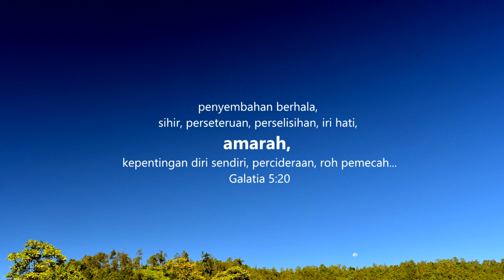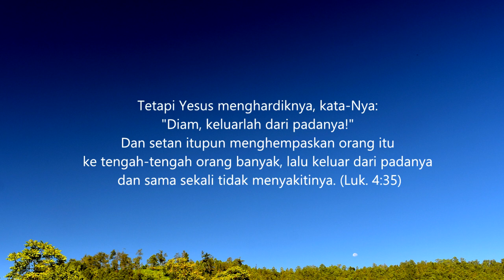3 Alasan Jangan Usir Setan sambil Emosi - Marah | #45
Kenapa kita tidak boleh menghadapi setan, mengusir setan sambil emosi marah-marah, mengumpat, memaki apalagi memukul.

00:00 Pendahuluan
1:15 Alasan 1
3:00 Alasan 2
4:55 Alasan 3
6:13 Sharing pengalaman mengusir setan